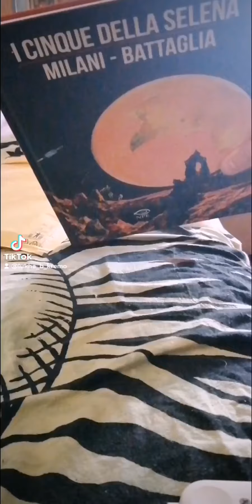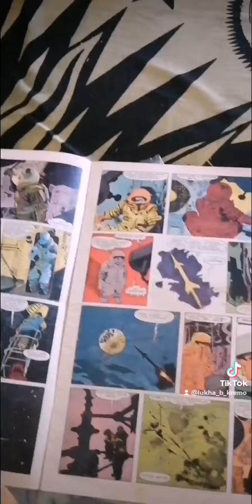I cinque della Selena - Milani Battaglia